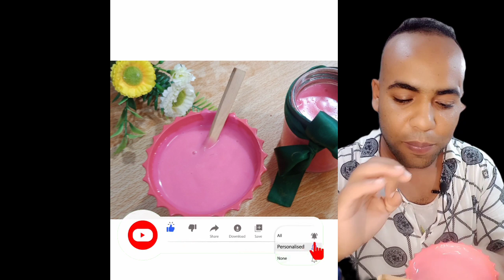مطبخ_اسمر/من يوم جاي معدش تشري دانون من محلات اخدميه في البيت باسرع وقت وقتصادي وبنة منحكلكمش جربوه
الاجبان والالبان ومشتقتها من احسن صنعها في البيت وبمكونات بسيطة وتنول اكل صحي  بدون مكونات حافضة وله طعم مميز دائما نقدم لكم الوصفات السهلة والاقتصادية وفي متنول الجميع واسهل الطرق نرجو منكم تجربة هدا اليؤرت في البيت اقسم بالله له طعم مميز وخرافي راح تولو مدمنين عليه